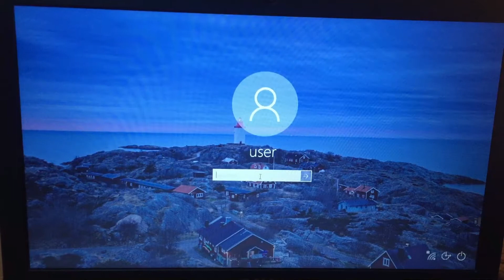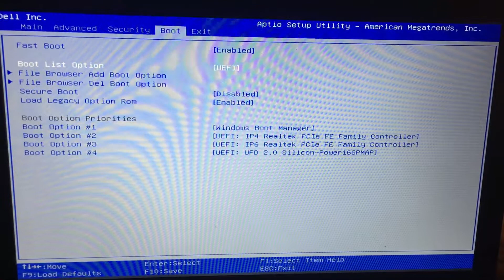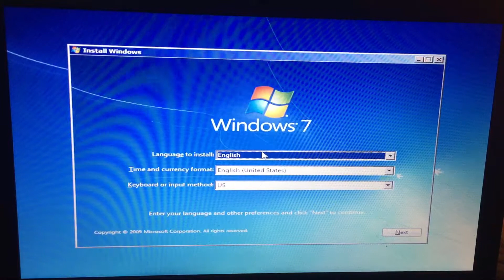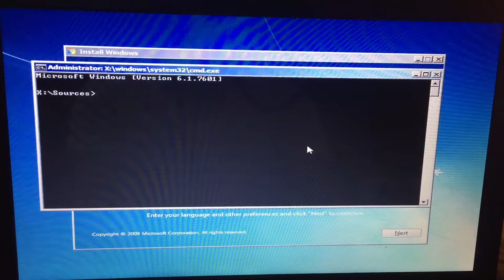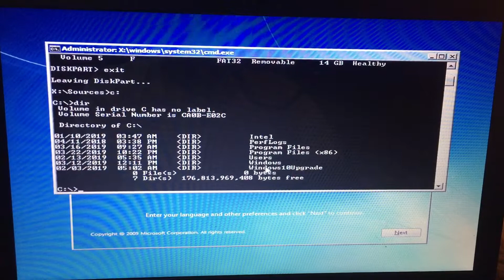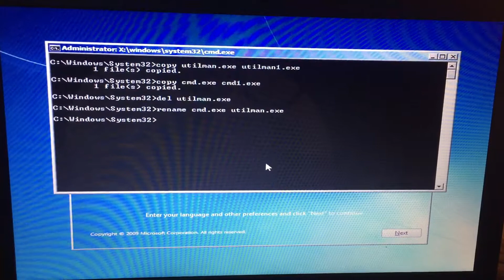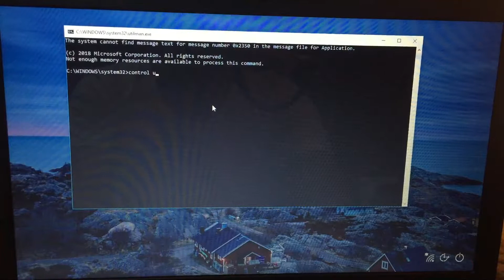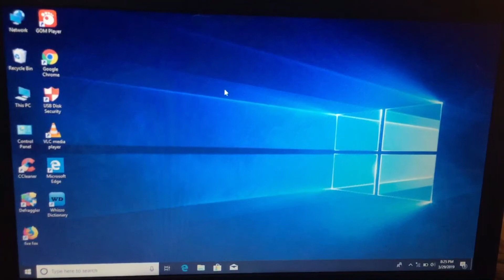Reset administrator password windows 10 without any software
ဒီေန႕ Tutorial ေလးကေတာ႕ Windows 10 User Password ကို
 ဘာ software မွ မသံုးပဲ Command Line Interface ကို အသံုးျပဴပီး
Password ျဖည္႕ျပမယ္႕ သင္ခန္းစာေလးပါ ဒီ Tutorial ေလးကေတာ႕
ပညာေရးတြက္ ပဲ ရည္ရြယ္တာျဖစ္ပါတယ္ အသံုးျပဳတဲ႕ command ေတြေတာ႔ မွန္ဖို႕လိုပါတယ္
ကြန္ ပ်ဴတာ ပညာရပ္ကိုစတင္ေလ႕လာေနတဲ႕ ညီေလး ညီမေလးေတြ အတြက္ Knowledge sharing ေလး
လုပ္ေပးတာပါ ခင္ဗ်ာ ဒီ video ေလး လိုက္လုပ္ရတာ အဆင္ေျပရင္
ေလးေတြကို အျမဲမပ်က္ ေလ႕လာႏုိင္မွာပါ ခင္ဗ်ာ

ထပ္ေျပာခ်င္တာေလးက ဒီ Tutorial ေလး လိုက္လုပ္ပီးတာနဲ႕ Password ေလးခ်ိန္းပီးပီဆိုတာနဲ႕
ခုန USB တိုင္း ျပန္လည္ boot တပ္ပီးေတာ႕
 ခုနက ခ်ိန္းလိုက္တဲ႕
utilman.exe ကို cmd.exe / utilman1.exe ကို utilman.exe အျဖစ္ျပန္လည္ေျပာင္းေပးထားပါခင္ဗ်ာ